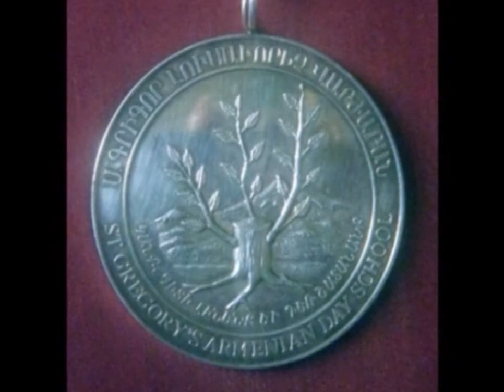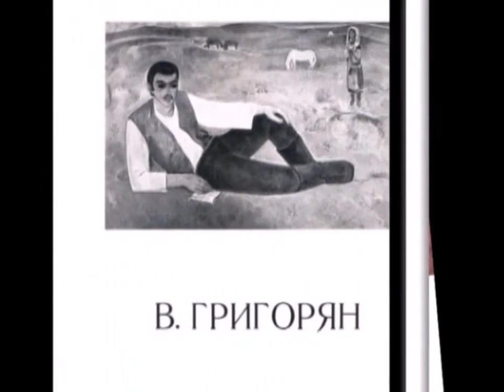Армянские художники - Владимир Григорян и Флора Багдасарян